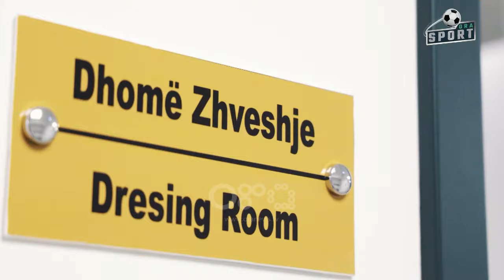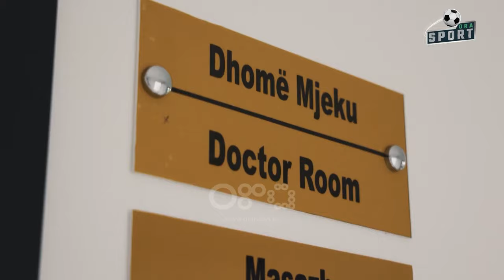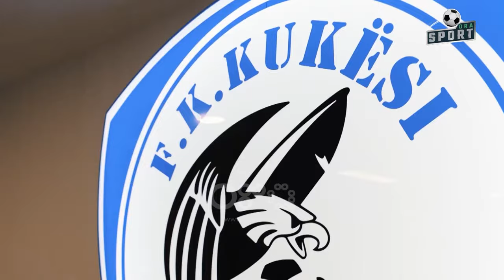ORA Sport - Spektakël në “Kukës Arena”, festës i mungon vetëm goli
Në këtë puntatë të “Ora Sport”, kryefjalë ishte inagurimi i stadiumit “Kukës Arena”, që bëri bashkë në qytetin verilindorë personalitet nga fusha të ndryshme.
Gjithashtu në emision u diskutua edhe java e 30 e Abissnet Superiore, si dhe performancat e legjionarëve.
Të ftuar në studio ishin:
Artan Mërgjyshi, trajner futbolli
Rraman Hallaçi , trajner i Kukësit U21
Gentian Mezani, trajner futbolli
Dhimitra Kola , volejbolliste e Tiranës
Eno Skarço, gazetar RTSH
Gëzim Jatagani , tifoz futbolli

Në lidhje skype:
Nga Vlora: Sinan Idrizi, president i Flamurtarit
Lidhje paralele: Sokol Neziri, kapiten i Kastriotit
Nga Polonia: David Domgjoni, futbollist i Termalica
Lidhje paralele: Vladimir Prenga, gazetar Oversport
Studio paralele: Drilon Xhepollari, gazetar RTV ORA

Nën moderimin e Altin Sulçe dhe Dorisa Keçanit Ora Sport, do të vijë për shikuesit e RTV ORA çdo të diel në mbrëmje në orën 21:00.  Analiza, personazhe të njohur të botës së sporti.Follow TV Ora dhe RTV Ora News